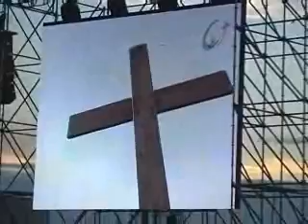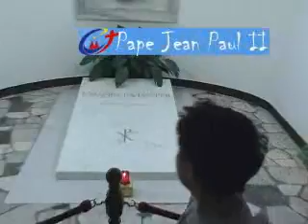Journée Mondiales de la Jeunesse Video 1 - Part 2 of 2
France, Germany & Italy